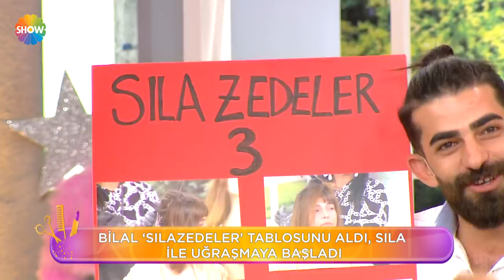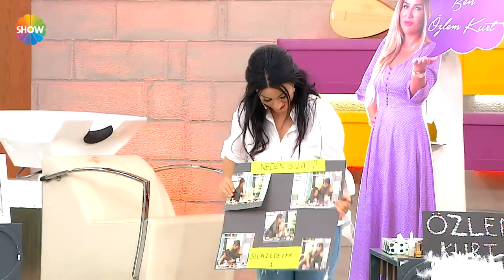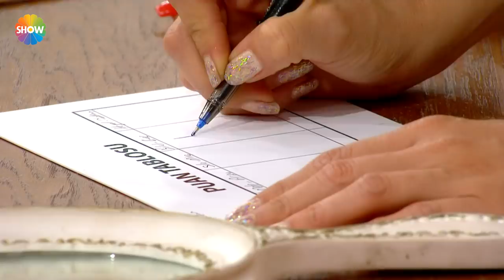Kuaförüm Sensin 124. Bölüm | 3 Ekim 2019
Kuaförüm Sensin 124. Bölümünde; kuaför Mete Şimşek, makyöz Arzu Gökduman, model Ceren Dalkıç’dan oluşan birinci takım, kuaför Sıla Coşar makyöz Mira Akkurt model Merve Eroğlu’ndan oluşan ikinci takım, kuaför Hayat Bölükbaşı makyöz Özlem Kurt model Ezgi Yalçınkaya’dan oluşan üçüncü takım, kuaför Bilal Ağın, makyöz Buse Nur Şimşek ve model İlayda Arslan’dan oluşan dördüncü takım kesim ve ıslak makyaj yapmak için yarıştı.